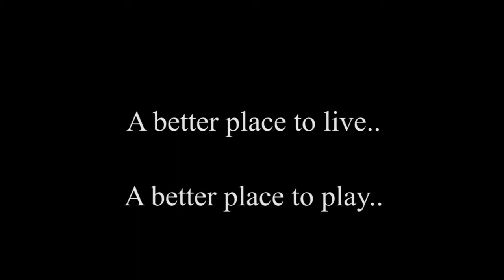Oxford, Michigan Mitten Marketing Group Sample Drone Marketing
This video is from Mitten Marketing Group (not Mitten Realty Group) and showcases what can be offered by this marketing group to help promote your business, or real estate listing. The right video or photography on social media can lead to increase in customers - check them out